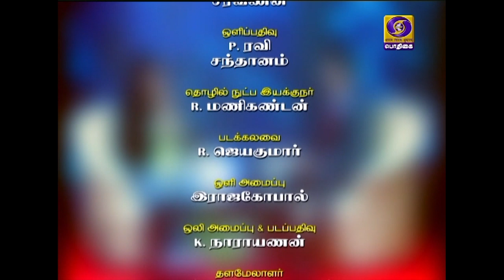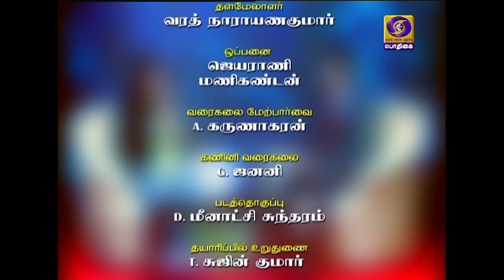ARIVIYAL PAARVAI | PART - 1 | 10 - 10 - 2019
Guest:
Dr.Mayilsamy Annadurai
Former Director,ISRO